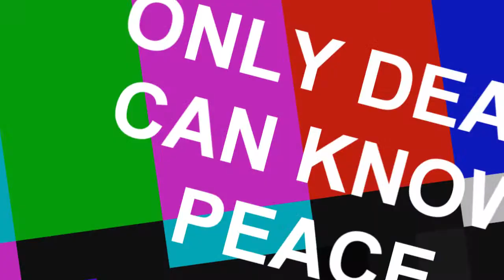Kul mates and destiny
Sorry for the shitty quality, will get better in the future.